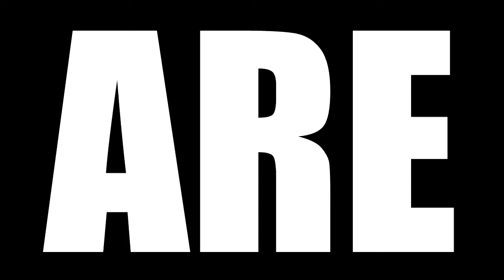BLACK SAILS SEASON 1 EPISODE 4 REACTION | IV